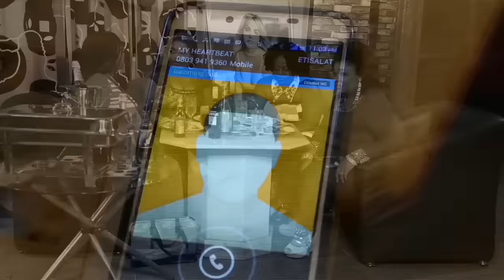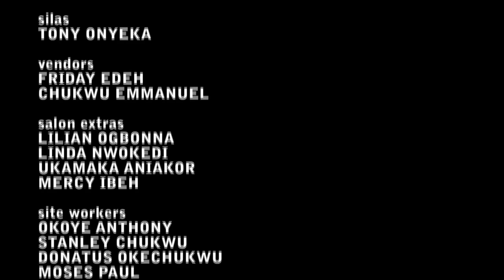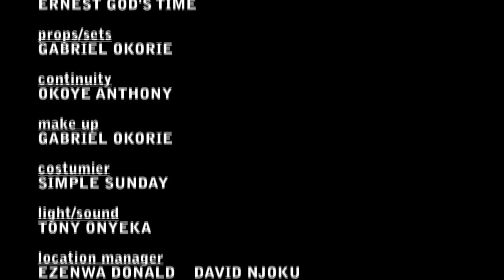Sorrows Of Nene 1, Best Of Nollywood(Ken Erics ,Nuella Njubuigbo,Eve Esin, Uche Ebeleagu, Don Brymo)